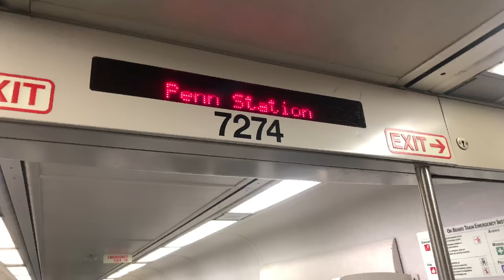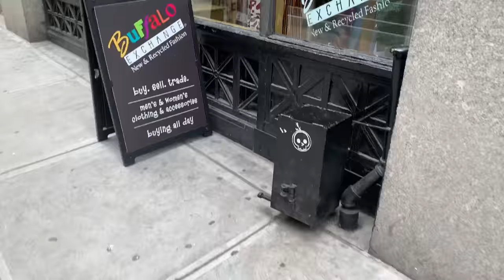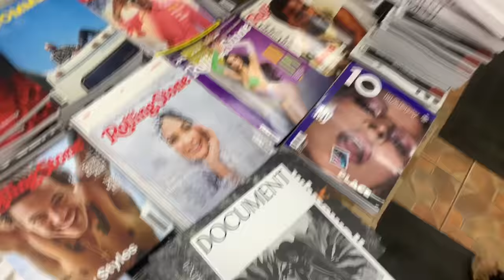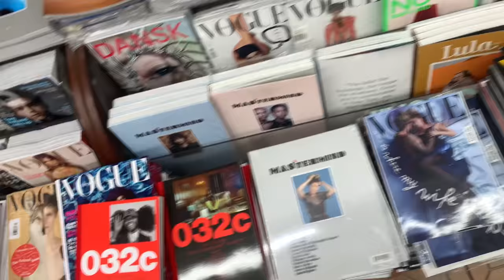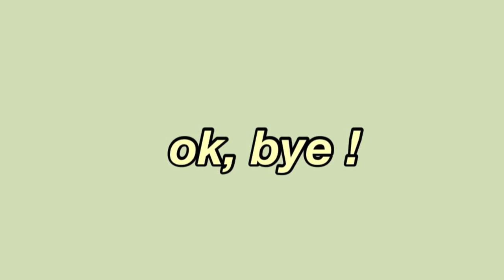a fun NYC day *vlog* - korean corn dogs, soho, & a friend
had a good time and enjoyed taking you along with me :-) hope you enjoyed the vloggi vlog! also you got to meet a friend of mine for the first time, very epic. her ig is @hysterictyler and she is the coolest. that is all. OPEN 4 MORE